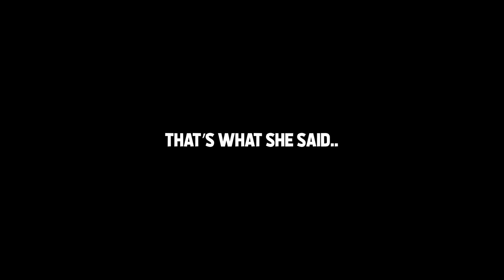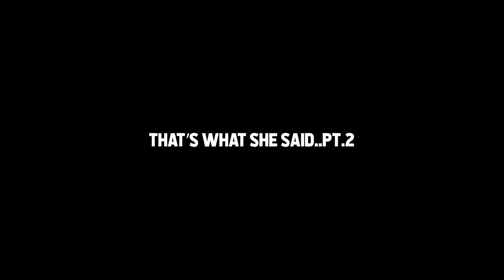✈️✈️ IT'S A PLANE ETHAN... Let's Play: RE Village Pt. 5 of 6✈️✈️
Big shout out and thank you to everyone for your support and making this video happen! I couldn't have done it without you! If you guys enjoy these videos, please consider helping to support me to make more! Even just a $1.00 helps me immensely.

Shout out to Rafix for helping me edit the video.